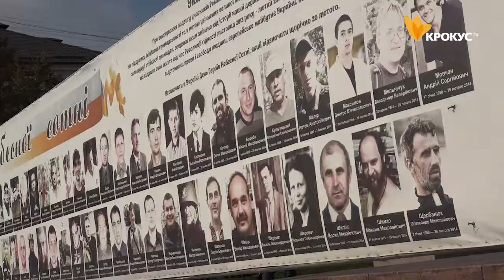В Білій Церкві відсвяткували День захисника та захисниці України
День захисника та захисниці України: На Центральній площі Білої Церкви відбулося покладання квітів до портретів загиблих на Майдані та в АТО/ООС, також демонструвалася військова техніка.